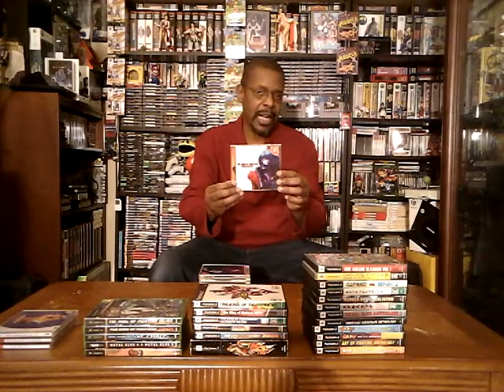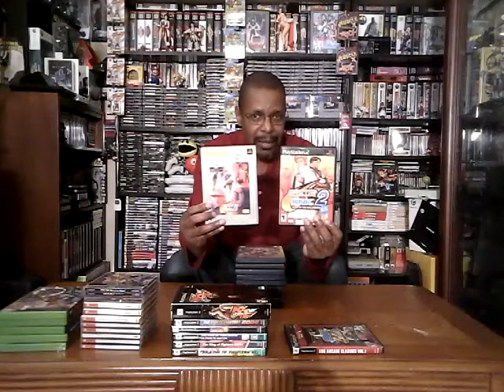Neo Geo Ports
In my latest video I show case some of my ported Neo Gep games from the Dreamcast to e PS2..  Thanks to my good friend Charlie Cat for the suggestion.